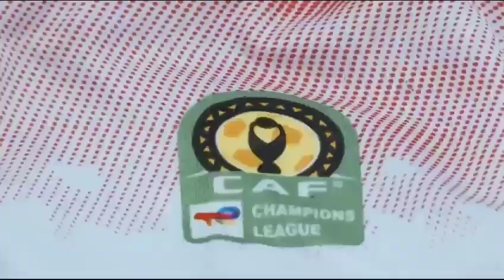explore fypシ widad wac maroc winners disney art youtube